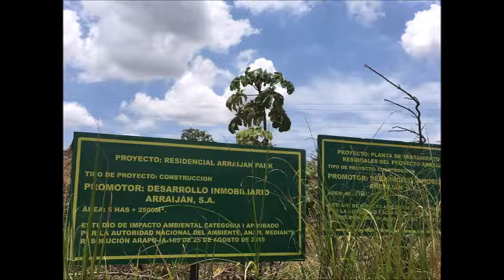Venta terreno en Arraijan con proyecto para 109 casas